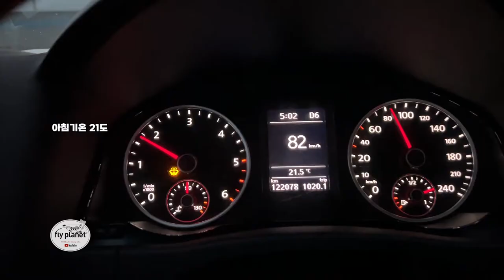[Flyflanet 266]7월에 떠나는 산천어 플라이 낚시 july fly fishing tour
[Flyflanet]7월에 떠나는 산천어 플라이 낚시
비대면취미활동 플라이낚시